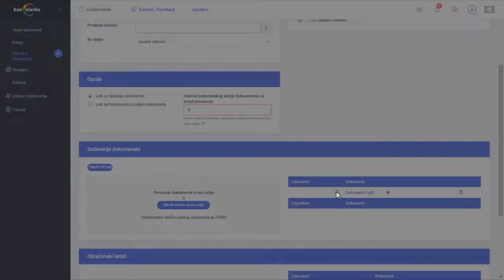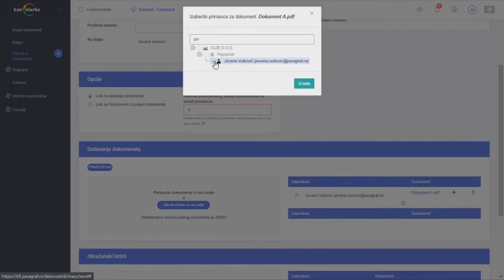Interna e-Ekspedicija - Slanje više dokumenata jednom primaocu modul e-Delovodnik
Pred vama je prikaz na koji način možete vise dokumenata poslati jednom primaocu putem interne e-Ekspedicije.